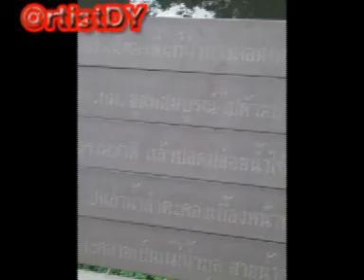ArtistDY เขาใหญ่ 24-02-13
By เลขาเดย์ Credit Sumsung Galaxy S3